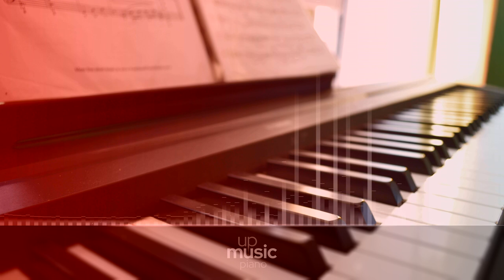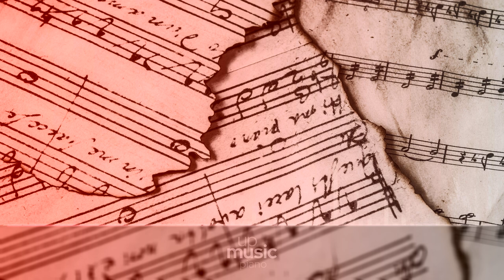Oh Land - Sun of a Gun (HQ piano cover), by @KatherineCordova ∙ upmusic ∙ piano